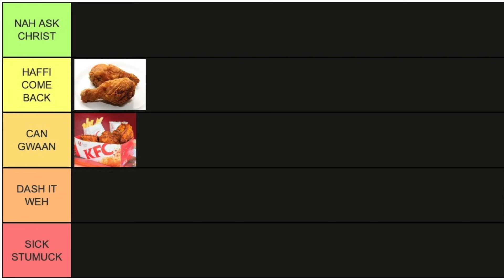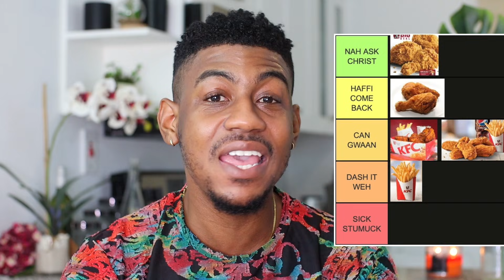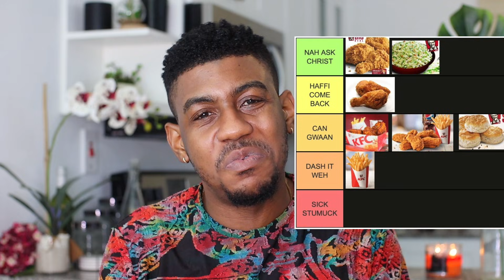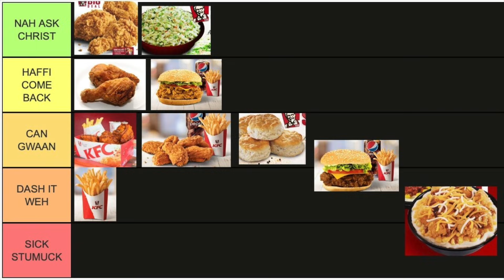RANKING THE BEST & WORST JAMAICAN KFC MENU ITEMS *UNPOPULAR OPINIONS* | RUSHCAM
Let's rank the BEST & WORST Jamaican KFC Menu Items! Do you AGREE OR DISAGREE? Comment and let me know!

DON'T PACK UP! Let's stay IN TOUCH!
ClubHouse: RushCam